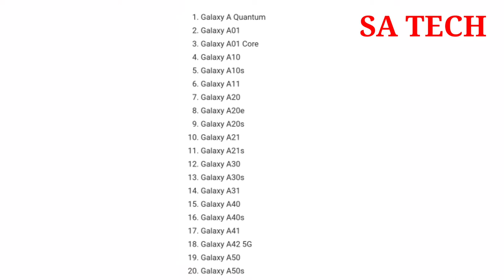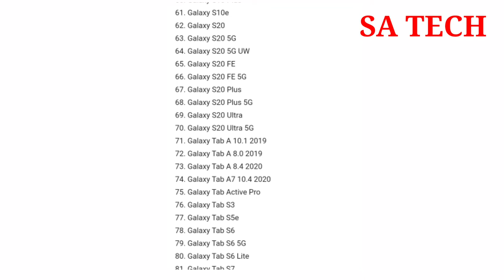Samsung One Ui 3 Update Devices Full List,One Ui3.0 Update Mobile List,Samsung One Ui 3 Update List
In this Video I describe Samsung one ui 3.0 Full Updated list